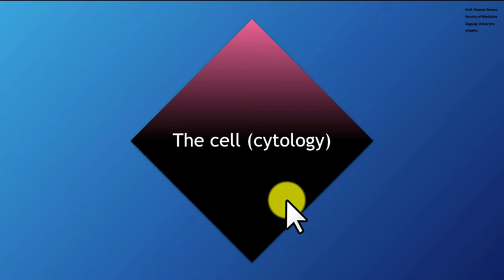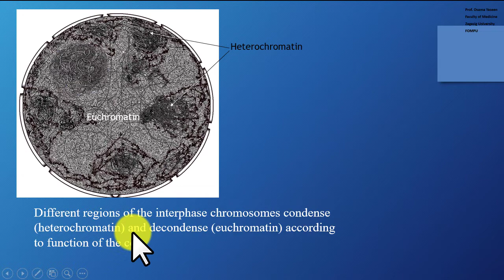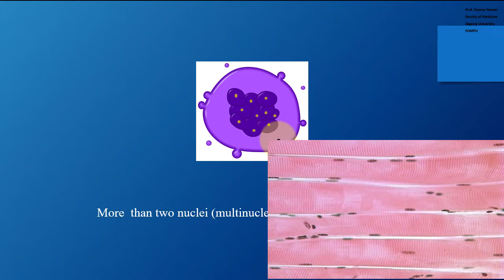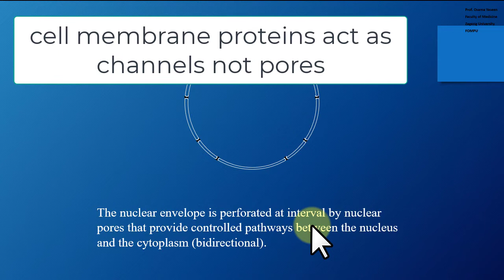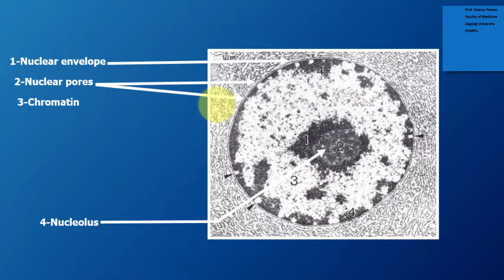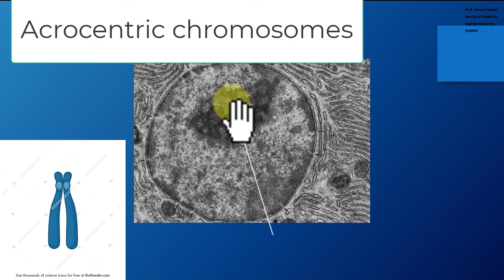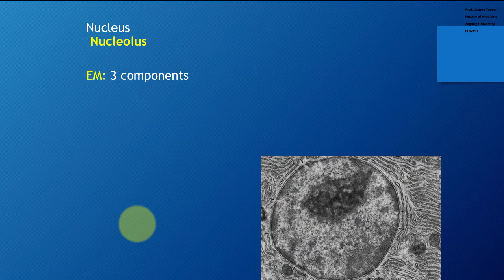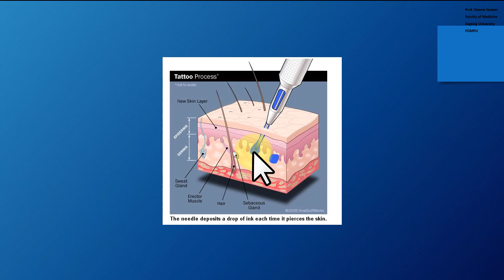Cytology 4- Nucleus & Cell inclusions